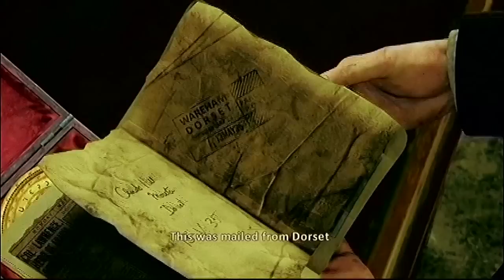*NEW* Dazzle Quality Test Ver. 2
I got bored so i decided to do another dazzle quality test (there might be another one but who knows lol) Im pretty happy with the results and i changed some settings to get some better quality. Also instead of just getting modern warfare 3 footage i also got some battlefield 3, uncharted 3, mario galaxy 2 and brawl footage as well so i can see what i can get. LET ME KNOW WHAT YOU GUYS THINK!! here is what i think from each game.

MW3- I think it looks really nice and crisp i just hate how youtube butchers the quality because it looks much better on my pc than on youtube. I also think it may be a little blurry i may have put the sharpness too high -_-. but overall i think its better than my first test.

Battlefield 3- I was pretty excited to see the results for this game since it has such a great engine. It looks pretty crisp but like modern warfare 3 i think i may have put the sharpness too high and the names came out a bit blurry but it was pretty good quality and im happy with it.

Uncharted 3- This was probably the hardest one to change the picture settings because i think it came out too dark. It looks pretty good but i think i should have turned up the brightness a bit and i think i put a bit too much contrast. but the text is nice and crisp and looks pretty good overall. i just have to find a good setting for dark areas.

Mario Galaxy 2- Im REALLY happy with the way it turned out i thought it was perfect but i may have put a little too much color since it was very colorful. i thought it looked really nice though im happy with it.

Super smash bros brawl- Looks pretty crisp too the only problem i think there is with it is that i think its not as smooth as the real game. i feel like its a bit choppy even though its hardly noticeable but it looks really nice and i love it